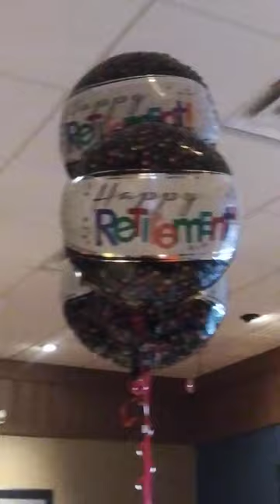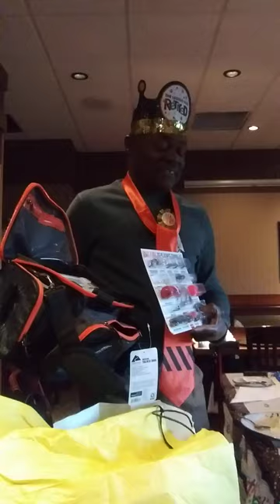Charles Veasey Retirement Party 2022 Red Lobster Shirley Veasey Host